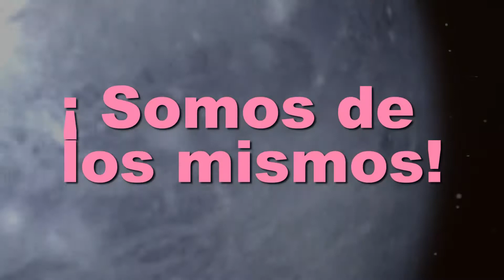QUESOS DON BETO WIP